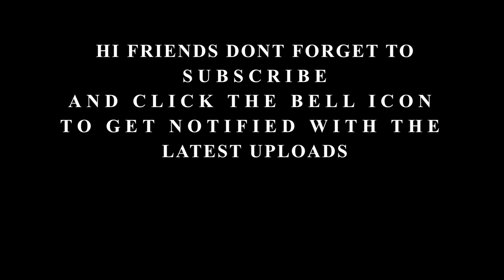Teri Baaton Mein Aisa Uljha Jiya | Keyboard Version with Lyrics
ORIGINAL SONG CREDITS:
Song - Teri Baaton Mein Aisa Uljha Jiya
Movie - Teri Baaton Mein Aisa Uljha Jiya
Artists -  Raghav, Tanishk Bagchi & Asees Kaur
Lyrics -  Nina Mathur & Tanishk Bagchi